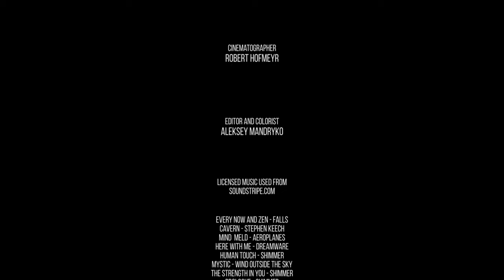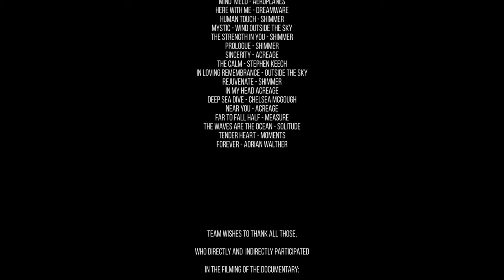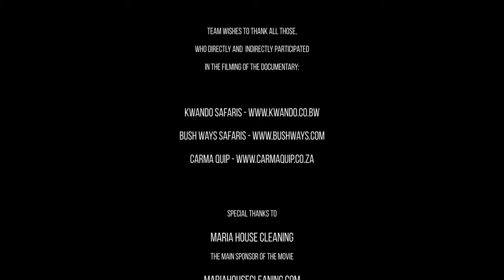4K Nature Documentary Film (with music) - Amazing Wildlife of Botswana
Go on a virtual 1-hour safari tour without leaving your home. Discover amazing African wildlife and relax! Botswana represents the biggest number and widest range of wildlife! You will see majestic springboks peacefully grazing in the shade. You will also see other amazing wild animals and birds up close and different species of birds near the waterholes. Immerse yourself in the life of the wild world and learn more about African animals. You will have the opportunity to observe animals in the wild: watch how they hunt, feed, fight, rest, and get along with other species. Take in the views of the African savannas and listen to relaxing music in the background. Get up close and personal with beautiful wildlife, enjoy the stunning landscapes in 8K, and feel relaxed. Enjoy wild sighting and let your imagination to run to the wild!

In this nature film you will see the most incredible and stunning animals & birds! These are some of them: Bat-eared fox, Black-backed jackal, Black-winged stilt, Blue wildebeest, Northern black korhaan, Ostrich, Cheetah, Lion, Yellow mongoose, Southern giraffe, Tawny eagle, Bushveld lizard, African fish eagle, Common hippopotamus, African elephant, Greater kudu, Abdim’s stork, Ground squirrel, Red hartebeest, Secretarybird, African openbill, Burchell’s zebra, Martial eagle, African wild dog, European bee-eater, Southern yellow-billed hornbill, and more!

Visiting Botswana is a fantastic opportunity to see the vast numbers of fauna in Africa. Great numbers of protected areas ensure ideal conditions for wildlife. Don't miss the chance to see unique species of animals and birds in their natural environment! Get the best safari experience with our 4K documentary film without leaving your home. Save your time, visit the second largest continent in the world and learn more about its rich wild world. Escape to wild nature and recharge!
 Benefits of this 4K documentary film:
1. Use this video as soothing 4K TV Screensaver;
2. Observe the wild animals in 4K not leaving your home;
3. Let wild nature come into your home;
4. Forget about worries and stay relaxed;
5. Find inspiration in African landscapes /flora and fauna!
 Explore Africa and its amazing wildlife on your Oled TV, Samsung 4K HDR TV, Sony 4K TV, LG 4K TV, etc. Relax with wild nature and use this film as a beautiful background video, screensaver or video walls for any waiting room/ relax room, office, dental clinic, public transport, pet shop, and other public places.
Relevant hashtags: 4K 8K​ Wildlife​